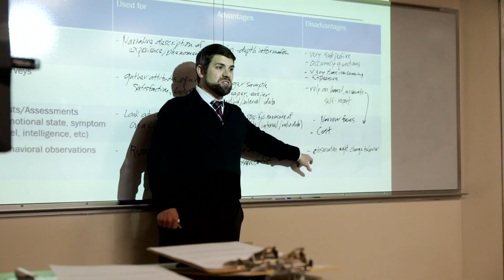Commencement 2023: A Look Back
As we prepare to award 1,970 degrees at Commencement on May 6, we look back with the Class of 2023. You overcame unique challenges and are now poised to begin your next adventure as JWU Alumni. We couldn't be more proud of your resiliency, perseverance, and tenacity in achieving your goals. Congratulations, grads!

For more information on the day-of ceremonies and live-stream

Want to learn more about Johnson & Wales?